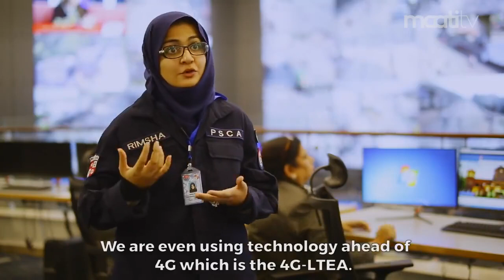An Introduction to Punjab Safe Cities Authority & PPIC3 Lahore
Punjab Safe Cities Authority: Your Safety, Our Priority

Our Mission: Safe, peaceful and prosperous cities of the Punjab.

The Punjab Safe Cities Authority (PSCA), established under the Punjab Safe Cities Ordinance 2015, will ensure establishment, development and maintenance of an integrated command, control and communication system (PPIC3) for Police in major cities of the province for public safety. The Safe City is a concept for returning security and quality of life to today’s complex cities through the use of technology, infrastructure, personnel and processes.

PPIC3 Centres:

In order to realize the vision of developing safe cities in the province, PPIC3 Centre has been developed for Punjab Police in the city of Lahore, which will be subsequently established in the larger cities of the province.

Recently, PSCA has identified 2000 locations for installing more than 10,000 cameras for surveillance through a comprehensive survey. That includes the coverage of public institutions, key infrastructure, public roads, crime hotspots, VVIP routes, entry & exit points and public places.

Punjab Safe Cities Authority
Intelligent Traffic Management System
Integrated Emergency Response
Counter Terrorism Surveillance
4G/LTE-A Communication
Accountable Law Enforcement
Surveillance and Security
Public Security
Public Safety
Security
Safety
Punjab Police
City Traffic Police Lahore
Capital City Police Lahore
Lahore Police
Surveillance Cameras
Safe City
Safe City Project
Smart Cities
Smart City
E-Challan
E-Ticket
Electronic Ticketing System
Electronic Traffic Challan
PSCA
PPIC3
PPIC3 Lahore